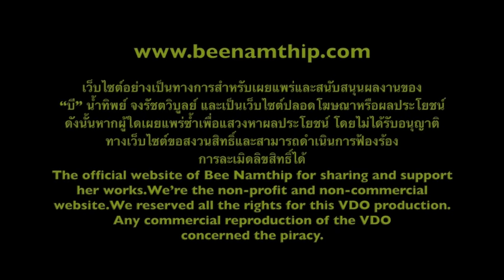Bee Namthip Clip Update October 2015 (English subtitled)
บี น้ำทิพย์ ตอบคำถามแฟนคลับ เดือนตุลาคม 2558 Bee Namthip official website update October 2015